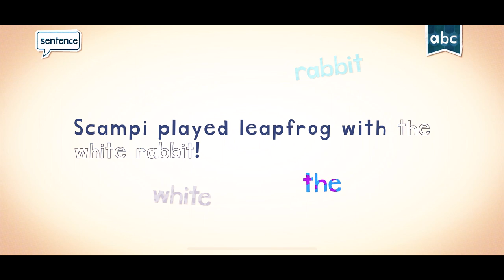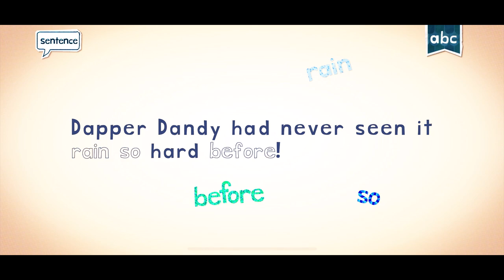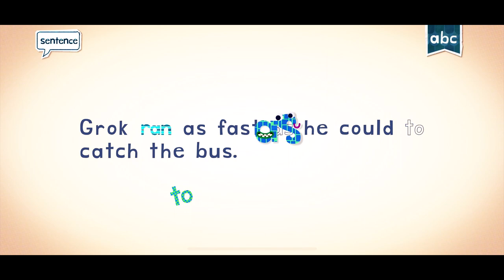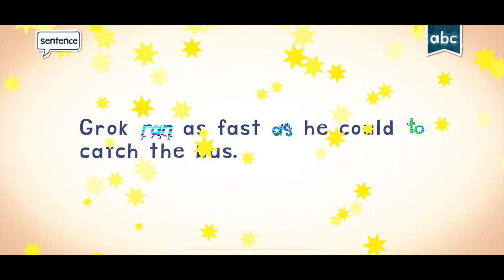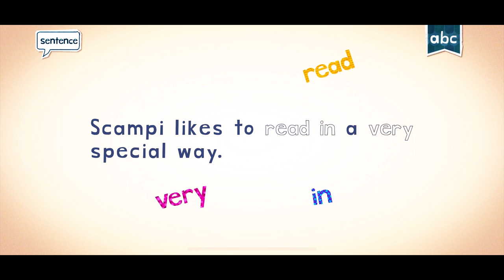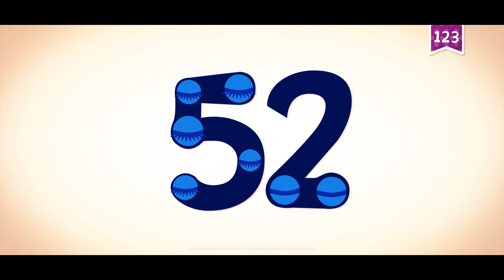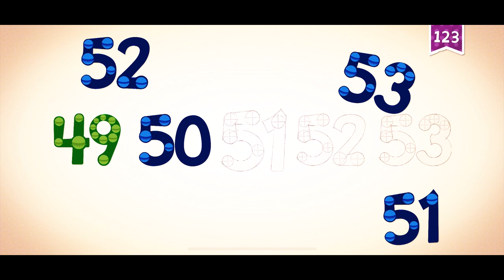ENDLESS LEARNING ACADEMY FOR KIDS